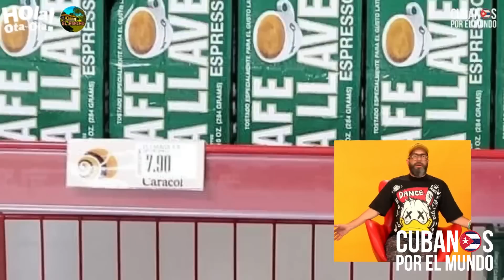Otaola a Díaz-Canel: "Yo quiero que los cubanos reconstruyamos esa Cuba que ustedes destruyeron"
Otaola responde al discurso del 26 de julio del presidente de Cuba, Puesto a Dedo, Díaz-Canel: "Yo no quiero que Cuba sea de Estados Unidos, Yo quiero que Cuba sea de todos los cubanos, Yo quiero que los cubanos reconstruyamos esa Cuba que ustedes destruyeron; pero para poder hacer eso, tenemos que salir de ustedes"